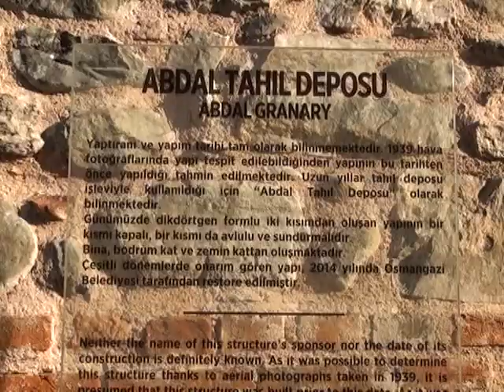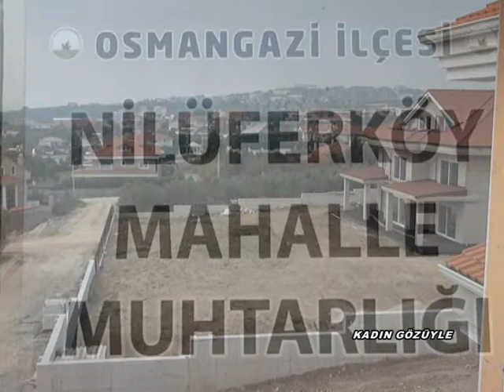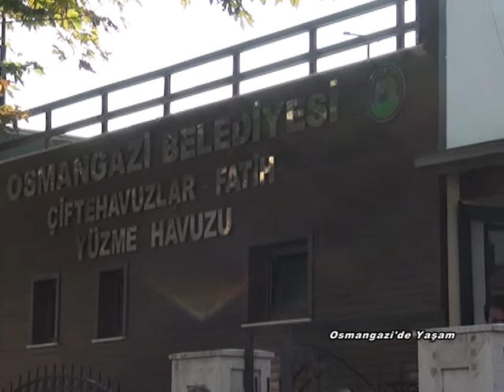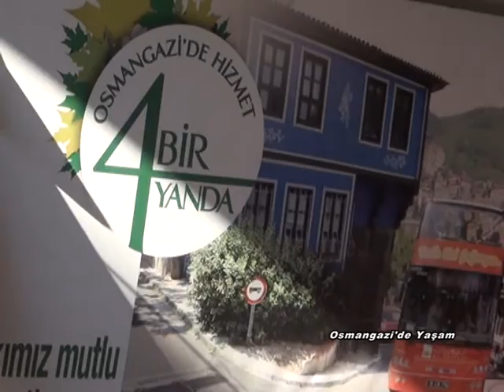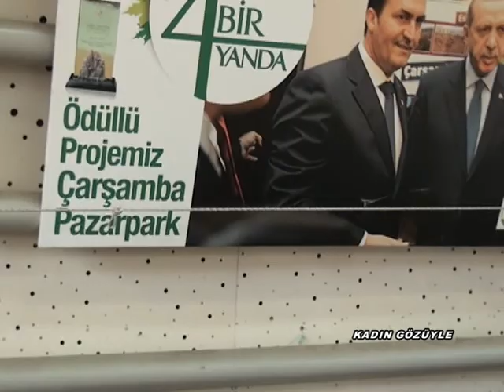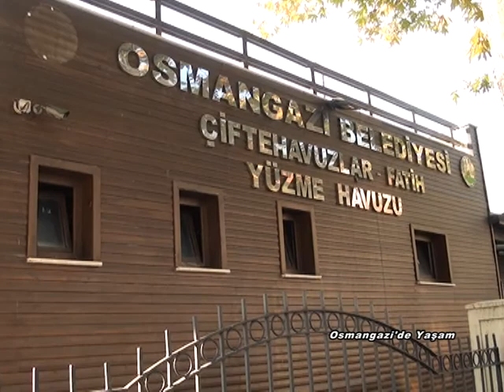Kadın Gözüyle Programı Nükhet Topal Tek Rumeli Tv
Kadın Gözüyle Programı Nükhet Topal Tek Rumeli Tv Nilüferköy